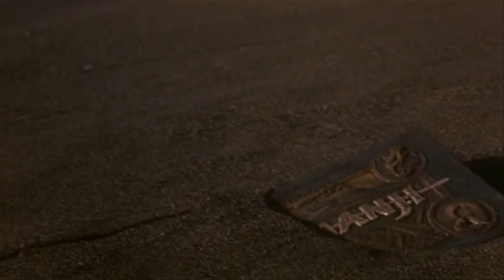Jumanji | "The Plagues (Let My People Go)"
It's been a while since I did a video request and surprisingly, this took me only two days! So please, watch, rate and comment.